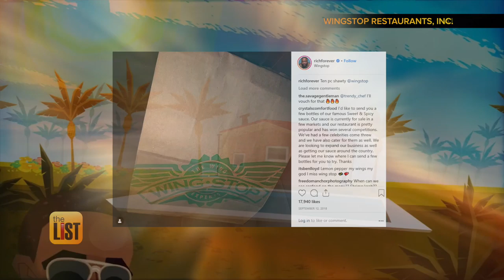Rick Ross 2019: Rick Ross Raps About Lemon Pepper Wings to Promote Wingstop Franchise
Here are three celebrities who own popular franchises. Our favorite? Rick Ross! The 43-year-old rapper knows rhymes and wings, because he owns several Wingstop locations and promotes the chain on his social media! Heck, he even raps about lemon pepper wings, which you can hear in the video above.